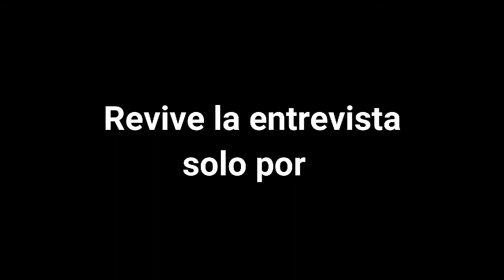CLIP | TRABUCO y su estilo Musical | TRABUCO CONTRAPUNTO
TRABUCO CONTRAPUNTO quiere buscar con su estilo de música, conectar con el público y que se olviden de esta locura que existe en el mundo.

Podrás ver la entrevista completa en el Instagram de @AcappellaMusicaMx